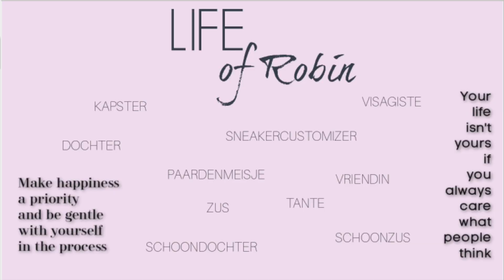Amsterdam, yenga, oud & nieuw & snacks - VLOG #1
Hi, ik ben Robin! Ik ben begonnen met vloggen en wil jullie meenemen in mijn leven! Ik ben kapster, visagiste en sneakercustomizer en ga jullie daarin meenemen! Ik hoop dat jullie het leuk vinden en bij vragen stel ze gerust!